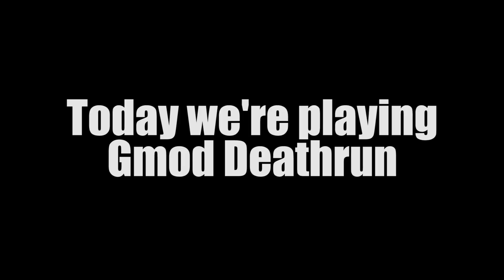"MARKIPLIER = FAMILY GUY!?" Garrys Mod Deathrun (Funny Moments)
Today Me, Matt (shadow11209) and Sawyer (CyBoRG_Sawyer) play the popular Garrys Mod gamemode "Deathrun" on a family guy themed map and encounter some hilariously funny moments, including Sawyer mistaking one of the characters for Markiplier.